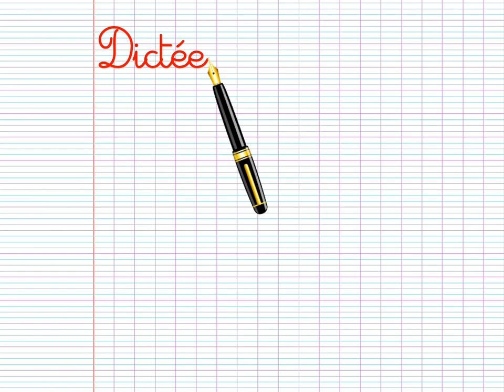CM1 : dictee 14.1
Conjugaison : l'imparfait
Orthographe : le son [f]